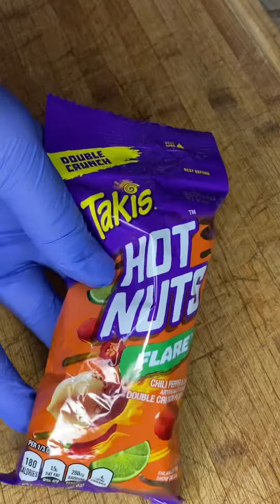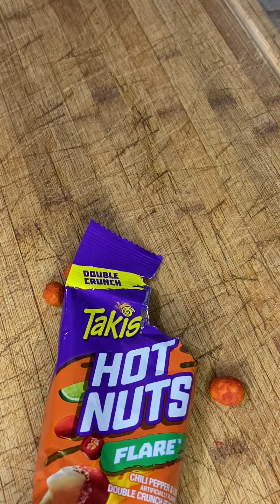Takis Nuts!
Takis Nuts! Flare!